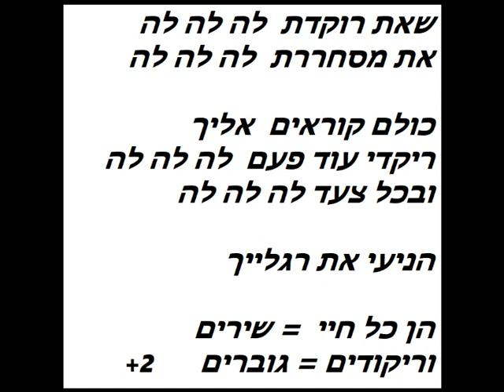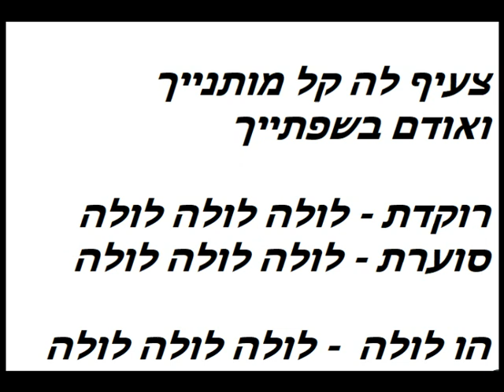לולקי לולה לולה קריוקי לאמן) 👋 👋 👋 ☆彡 ☆